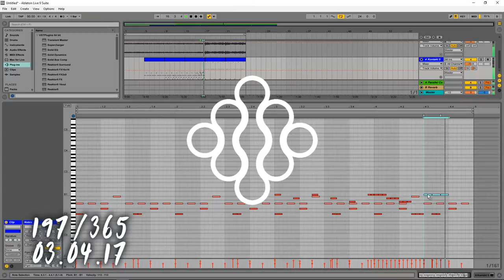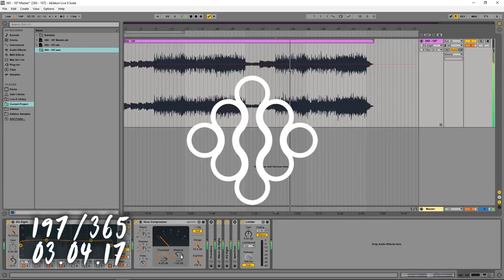197 [MUSIC ONLY] QUICK IDEA